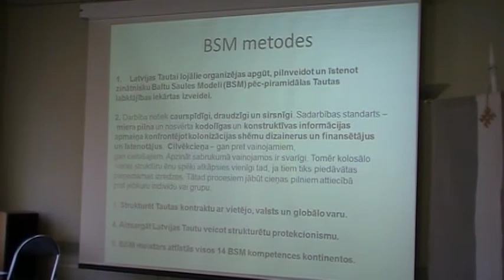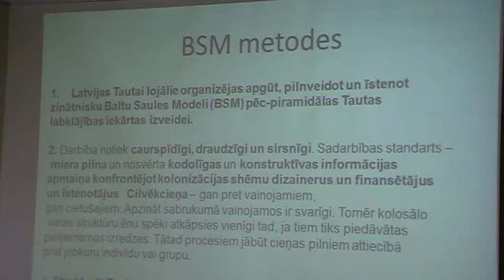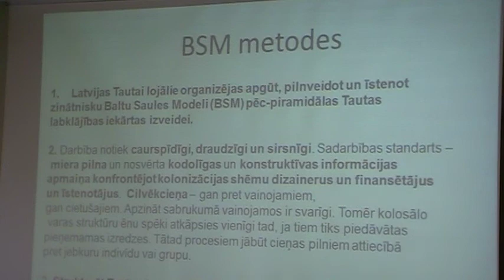Sauloru ie-k 1d-4. BSM metodes lasa.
LatvijasRepublika.INFO
NationalState.INFO

Valsts-indivīda kompetences modelis, kas sirsnīgi aizsargā un attīsta paša spēkiem.
No Piramidālās uz Sauloru brīvo vienību kārtību - Baltu Saules Modelis (BSM).
(Fokuss uz 2 blokiem, kas Sauloram jāpārzin kā savi 5 un jāīsteno:
- BSM Metodika - kā apstādināt nekonstitucionālo administratīvo genocīda "vilcienu"
- BSM Struktūras, ar kurām uzsākam citu, Tautai kalpojošu un Tautas kontrolētu iekārtu
BSM metodes
1. Latvijas Tautai lojālie organizējas apgūt, pilnveidot un īstenot zinātnisku Baltu Saules Modeli (BSM) stabilas Tautas labklājības iekārtas izveidei.
2. Darbība notiek caurspīdīgi, draudzīgi un sirsnīgi. Sadarbības standarts -- miera pilna un nosvērta kodolīgas un konstruktīvas informācijas apmaiņa konfrontējot kolonizācijas shēmu dizainerus un finansētājus un īstenotājus. Cilvēkcieņa -- gan pret vainojamiem, gan cietušajiem. Apzināt sabrukumā vainojamos ir svarīgi. Tomēr kolosālo varas struktūru ēnu spēki atkāpsies vienīgi tad, ja tiem tiks piedāvātas pieņemamas izredzes. Tātad procesiem jābūt cieņas pilniem attiecībā pret jebkuru indivīdu vai grupu.
3. Strukturēt Tautas kontraktu ar vietējo, valsts un globālo varu.
4. Aizsargāt Latvijas Tautu veicot strukturētu protekcionismu.
5. BSM meistars attīstās visos 14 BSM kompetences kontinentos.